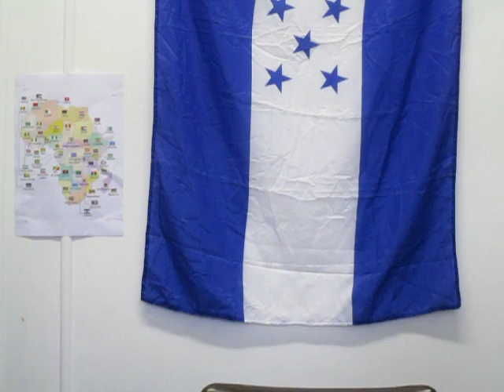My Trump Concern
As indicated, theBrother will not immediately comment a whole lot on the presidency of theDonald and his boys; there are many others who can do commentary; as folks in the belly of that beast.
So enjoy this last Donald J. Trump observation for a bit.

Notice: theBrother has added a nations map of Africa on the wall to join his flag of Honduras as "set decoration."